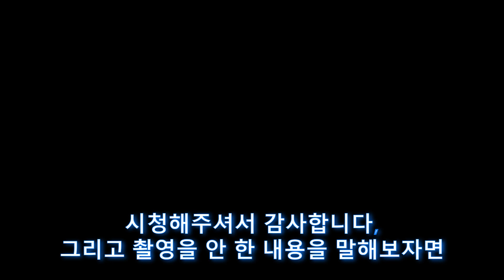랖 1.5 업데이트 (Prior Extinction- RnF 1.5 update)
복귀,
랖1.5 업데이트에 추가되거나 바뀐 공룡들에관해 다루는 영상

A few videos about dinosaurs that were added and changed in the Prior Extinction RnF 1.5 update